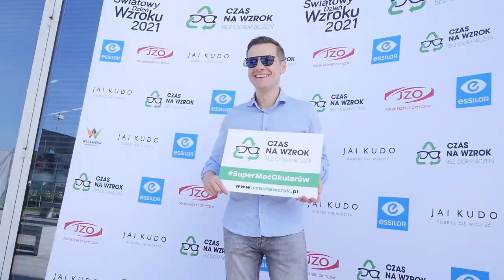M jak miłość: Marcin Mroczek o pracy i zasadach panujących na planie serialu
Marcin Mroczek o pracy na planie serialu M jak miłość. Więcej w naszym materiale wideo.